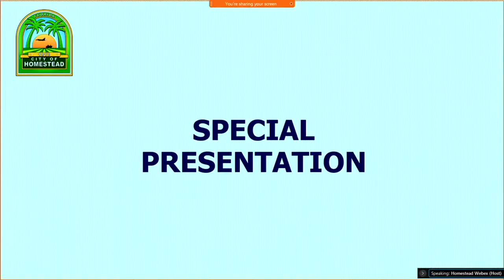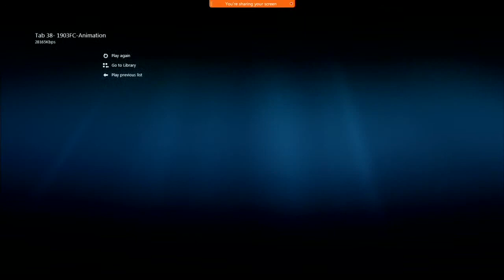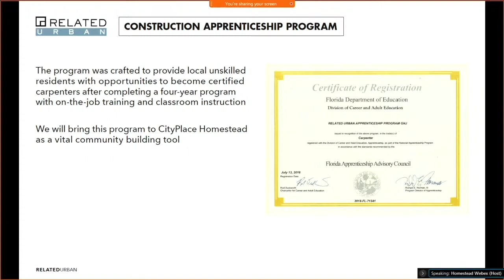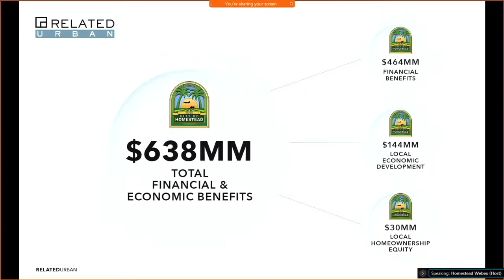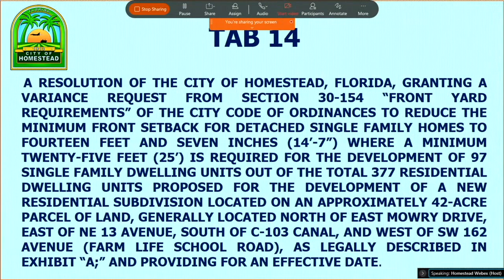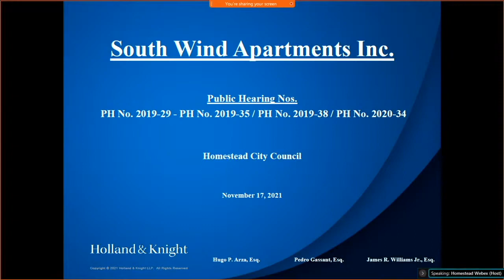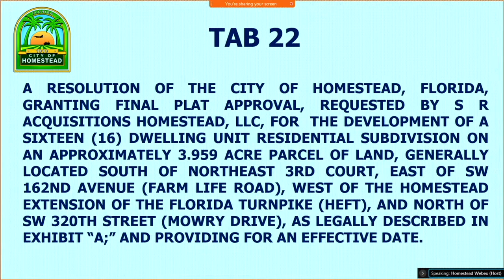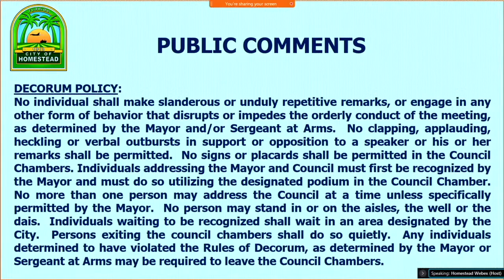11.17.2021 Council Meeting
19:52 Tab 38 - CAR 3412 – PRESENTATIONS ON OLD CITY HALL SITE

3:10:35 Addendum 1 - CAR 3398 – AMEND THE CITY CODE OF ORDINANCES DIVISION 2, “COMPETITIVE BIDS,”
OF CHAPTER 2 “ADMINISTRATION”

3:18:09 Tab 13-21 and Tab 30
CAR 3238 – PH2019-31 SITE AREA VARIANCE (PARKER POINTE) FOR D.R. HORTON, INC.
CAR 3239 – PH2019-32 FRONT YARD VARIANCE (PARKER POINTE) FOR
D.R. HORTON, INC.
CAR 3350 – PH2019-33 D.R. HORTON SITE AREA VARIANCE (PARKER POINTE)
CAR 3241 - PH2019-34 D.R. HORTON/PATIO/TERRACE VARIANCE (PARKER POINTE)
CAR 3242- PH2019-35 D.R. HORTON/LOT WIDTH VARIANCE (PARKER POINTE)
CAR 3284 – PH2020-34 D.R. HORTON/PARKING VARIANCE (PARKER POINTE)
CAR 3243 – PH2019-30 D.R. HORTON/SPECIAL EXCEPTION (PARKER POINTE)
CAR 3237 – PH2019-29 D.R. HORTON/SITE PLAN (PARKER POINTE)
CAR 3244 – PH2019-38 D.R. HORTON/TENTATIVE PLAT (PARKER POINTE)
CAR 3309 – PH2019-29(A) TRANSPORTATION FAIR SHARE PROPORTIONATE MITIGATION AGREEMENT (PARKER POINTE)

5:05:33 - Tab 22 - CAR 3399 – PH2020-47 S.R. ACQUISITIONS HOMESTEAD, LLC/TROPICAL VILLAS FIRST ADDITION FINAL PLAT

5:09:04 - Tab 23 - 27
CAR 3204 – PH2020-27(A)PUBLIX SUPERMARKETS AT VALENCIA GARDENS/RIGHT-OF-WAY
DEED
CAR 3203 – PH2020-27 PUBLIX SUPERMARKETS AT VALENCIA GARDENS/SITE PLAN
CAR 3205 – PH2020-28(A) PUBLIX SUPERMARKETS AT VALENCIA GARDENS/CERTIFICATE
OF USE GROCERY STORE
CAR 3207 – PH2020-29 PUBLIX SUPERMARKETS AT VALENCIA GARDENS/WAIVER OF LOCATION
CAR 3206 – PH2020-28(B) PUBLIX SUPERMARKETS AT VALENCIA GARDENS/CERTIFICATE
OF PACKAGE STORE

5:21:35 - Tab 31 - CAR 3397– ANIMAL SCULPTURE AND PAVING ART FOR LOSNER PARK

5:28:40 - Tab 28 - CAR 3380 – FINAL FISCAL YEAR 2021 BUDGET AMENDMENT

5:31:53 - Tab 29 - CAR 3381 – FISCAL YEAR 2022 BUDGET AMENDMENT FOR PO ROLLOVERS FROM FY 2021

5:33:45 - Tab 32 - CAR 3409 – SETTLEMENT OF CLAIM BY CIERRA ADENA CROSS & CURTIS KEITH MANNING

5:36:27 - Tab 33 - CAR 3410 – SETTLEMENT OF CLAIM FOR PROPERTY DAMAGE BY JORGE CAZARES

5:38:06 - Tab 34 - CAR 3408 – COMPENSATION & BENEFITS ANALYSIS

5:39:50 - Tab 35 - CAR 3395 – PURCHASE OF THREE 2022 TOYOTA TACOMA PICK-UP TRUCKS

5:44:35 - Tab 36 - CAR 3404 – FLORIDA DEPARTMENT OF TRANSPORTATION OCCUPANT PROTECTION GRANT

5:47:01 - Tab 37 - CAR 3406 – STATE OF FLORIDA, OFFICE OF THE ATTORNEY GENERAL VICTIMS OF CRIME
ASSISTANCE (VOCA) GRANT